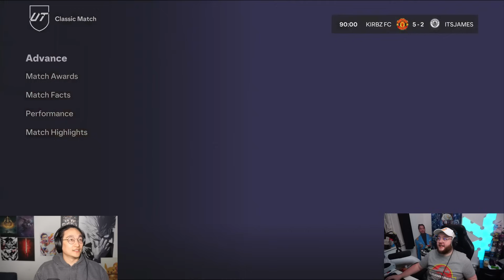HUGE BIRTHDAY ICON PACKED!!!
In this episode of EAFC24 Pack & Play we use Max Upgraded Fantasy Rolfo as the marquee player against @ItsJames